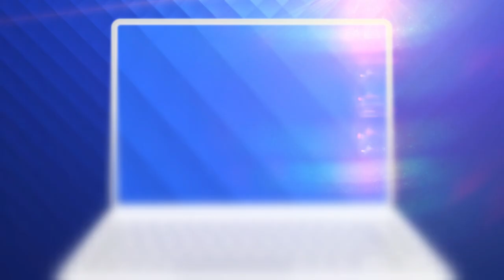Copiii sunt nerăbdători să meargă din nou la școală. ”La online puterea de concentrare e mai mică”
Doar în 67% dintre școlile, de stat și private elevii pot începe luni fizic cursurile, după o vacanță forțată de 2 săptămâni.